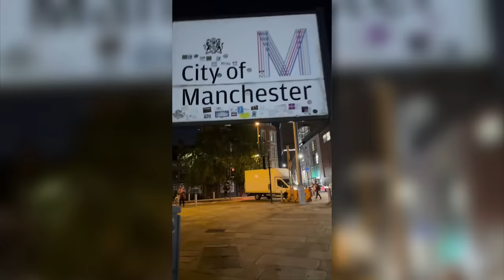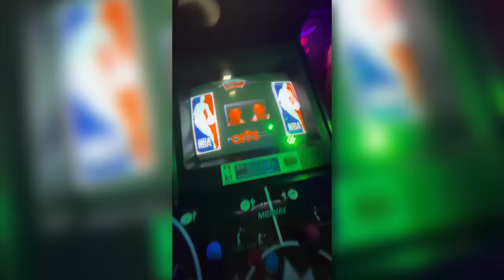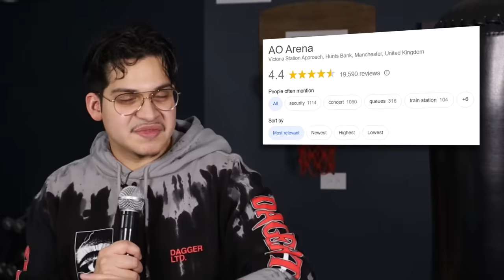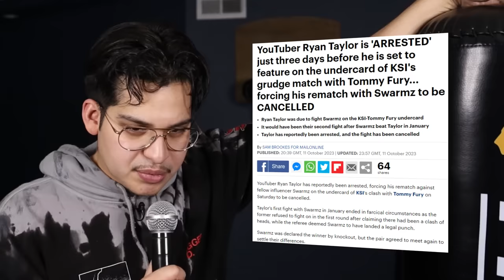I Flew To Watch The Greatest Boxing Fight Of Our Generation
0:00 Intro
1:20 Traveling To Germany
5:34 Arriving In Manchester
9:13 First Night In Manchester
13:35 Day Of The Fight/Observations
19:05 The Problem With The AO Arena
33:17 Prelim Fights/ S-X vs DTG
34:06 Astrid Wett vs Alexia Grace
34:51 Chase Demoor vs Tempo Arts
35:37 Swarmz vs Ed Matthews
36:57 Main Card/Crazy Tag Team Match
40:30  Whindersson Nunes vs My Mate Nate
40:58 King Kenny vs Anthony Taylor
41:30 Deen The Great vs Wahlid Sharks 2
42:59 Slim vs Salt Papi
44:16 Logan Paul vs Dillon Danis
48:04 KSI vs Tommy Fury
50:21 Final Thoughts